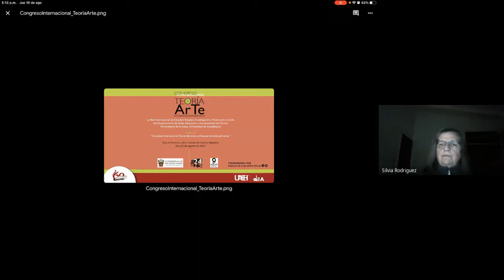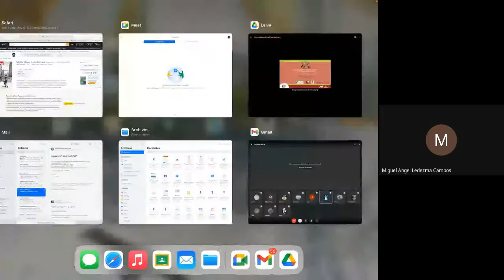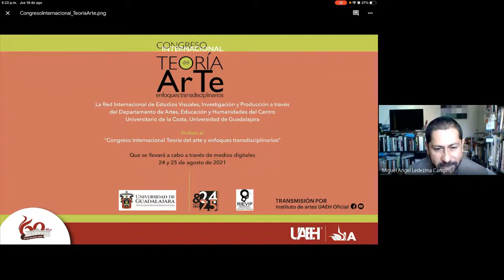Inauguración Congreso Teoría del Arte RIEVIP 2021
. Centro Universitario de la Costa.
Departamento de Artes, Educación y Humanidades.
Red Internacional de Estudios Visuales, Investigación y Producción
Congreso Internacional
. Teoría del arte y enfoques transdisciplinarios